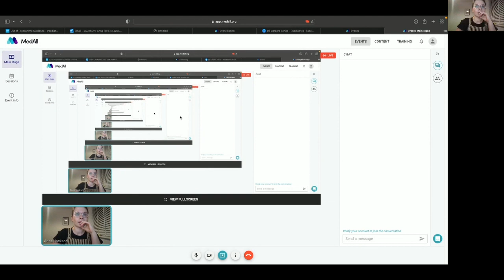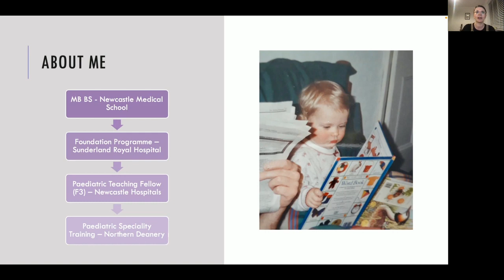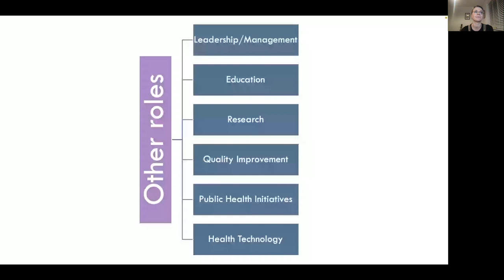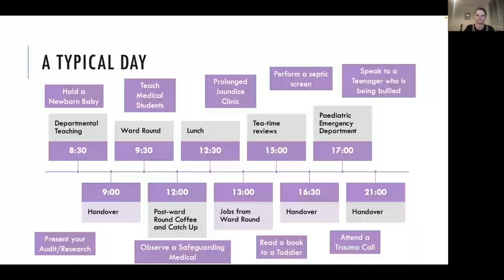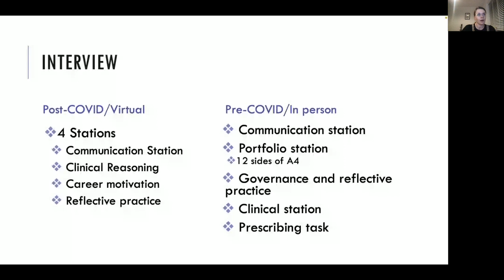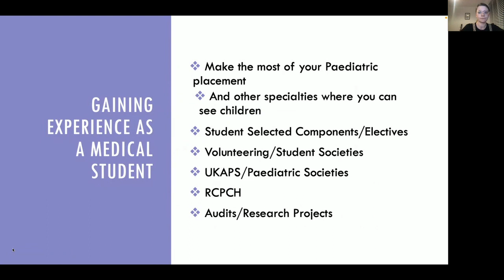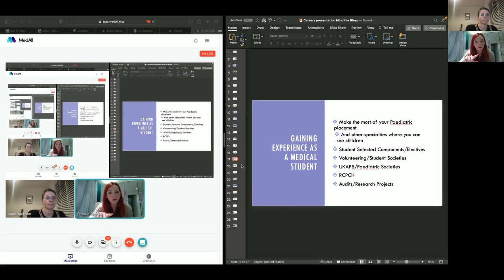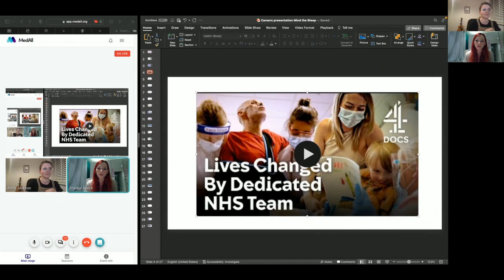Paediatrics Careers Webinar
Presenter: Anna Jackson (ST1 Doctor)